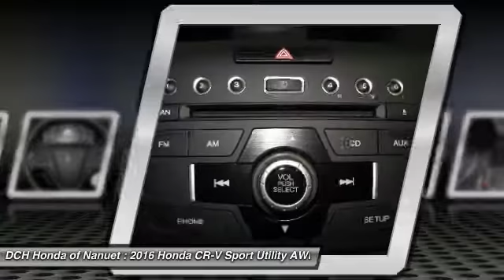2016 Honda CR-V HN62149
2016 HONDA CR-V Nanuet, NY
Stock# HN62149